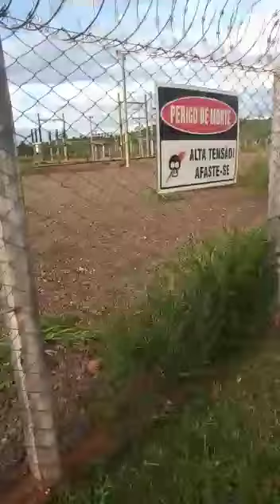Caminhada Com Meu Esposo na Roça 🤩 🤩❤️❤️👩‍❤️‍👨🚶‍♂️🚶‍♀️🚶‍♂️🚶‍♀️1 Parte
Vídeo de Jacilene